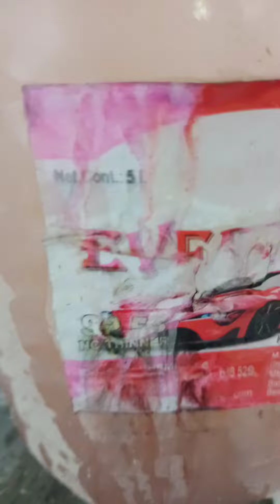Roof ന്റെ ടൈൽ gum ഒരു രക്ഷയില്ല. for full video watching subscribe my channel like and share